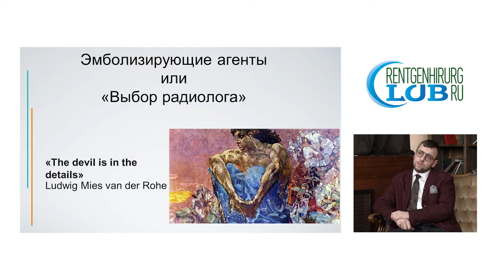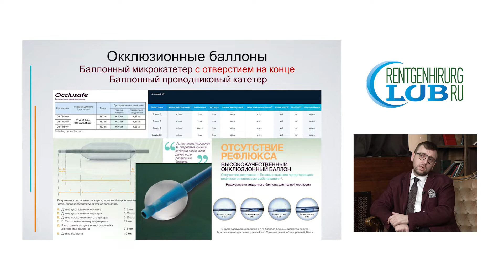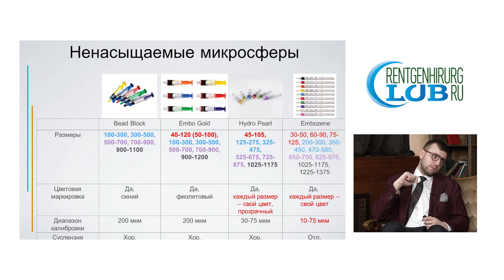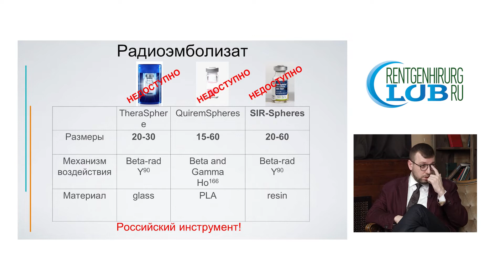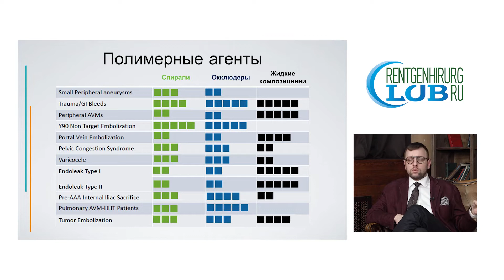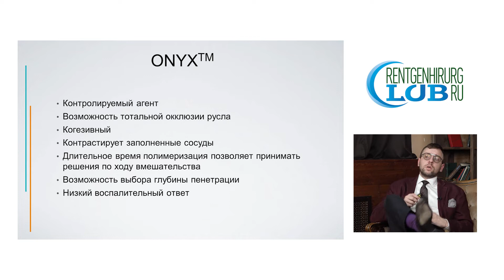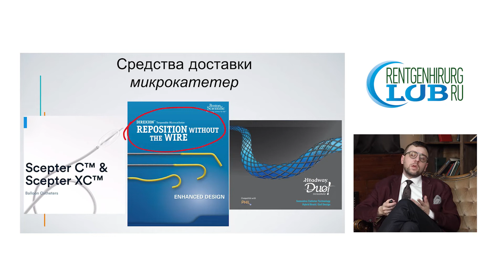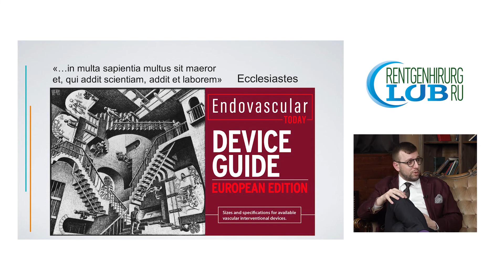Джентльменский RH Club. Тарханов А.А., Погребняков И.В.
В этом выпуске мы остановим свой взгляд на применении жидких и твёрдых эмболизирующих рассасывающихся и не рассасывающихся агентах в эндоваскулярной хирургии на основе акрилатов, их производных и других. Рассмотрим преимущества, противопоказания, попытаемся понять где какой эмболизат работает более эффективно и особенности подготовки и использования.
Если Вам интересна тема рентгенхирургии, присоединяйтесь!
Новые видео каждую неделю. Кроме того радиоэфиры с известными экспертами.